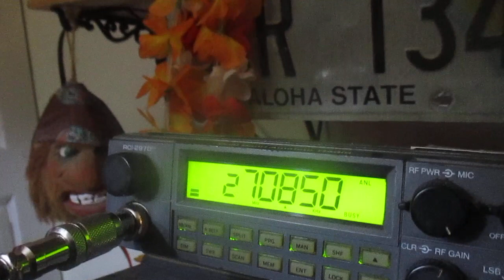CB radio AM Central Pacific skip Hawaiian Islands waving Aloha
Working Central Pacific on channel 11